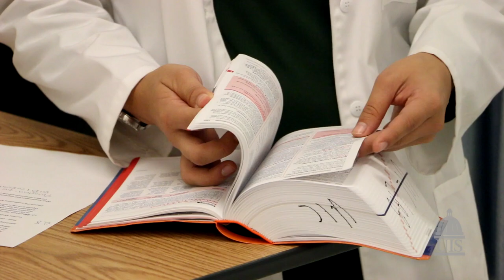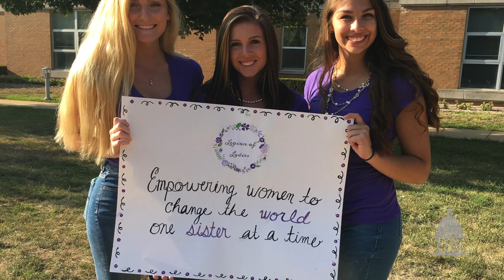Leadership lived: Darlene Steinkamp